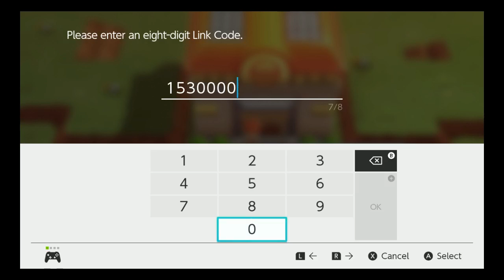Pokemon Shining Pearl [Part 20 - Victory Road Alt. Path / Route 224 / Route 219-21 / Ramanas Park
We start at the entrance of the Pokemon league, backtrack into Victory Road, where a path is available once you obtain the National Dex. In this section, we are guiding Marley to the exit, being in double battles essentially the whole section. Once you finishing reach the end and Marley leaves, you exit into Route 224. Outside the normal battles and items, I came to this Route specifically to pick up the item called Destiny Knot [used for breeding to pass down IVs] We return to Sandgem Town to head South, leading to Routes 219/220/221 [most trainers are lower level so we skip a lot] to eventually reach Ramanas Park. Inside, Professor Oak gives us the Chaining Tracker app, and we learn here that we can use Mysterious Shards [found in The Underground] to catch previous game's Legendaries [something we will do in the future]. We save here.